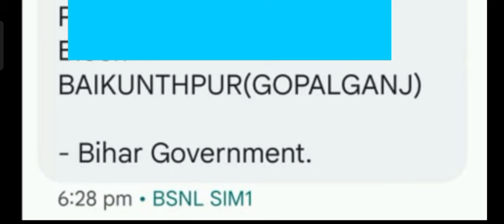बीपीएससी शिक्षक नियुक्ति 2.0 आज किस जिले का हुआ विद्यालय आवंटन 05.02.2024